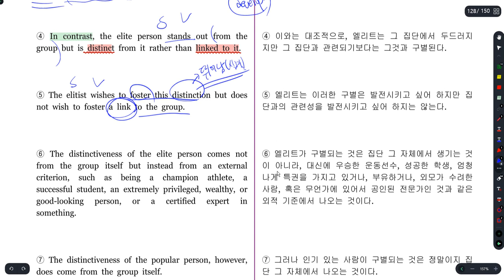수특영어 T1 23